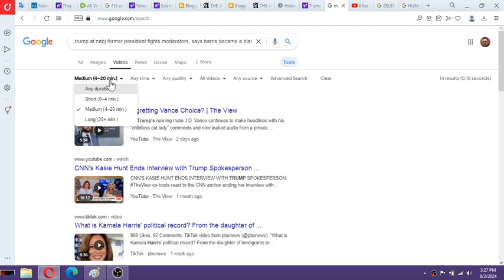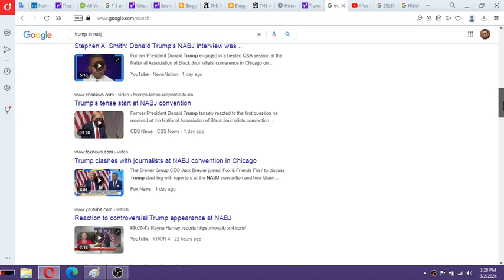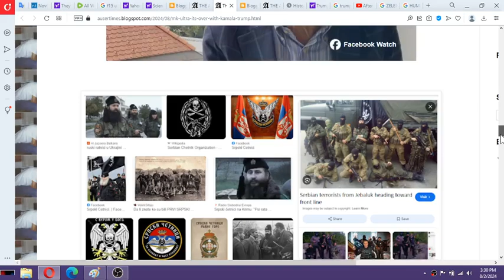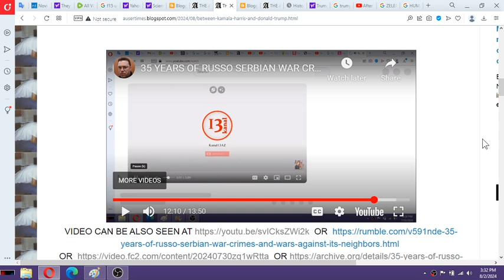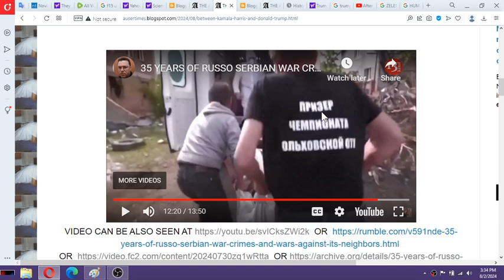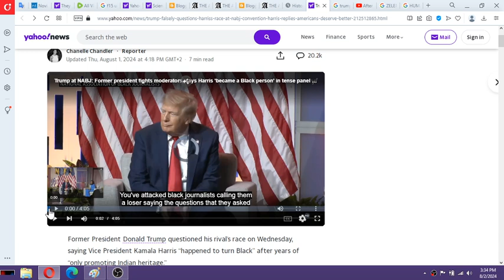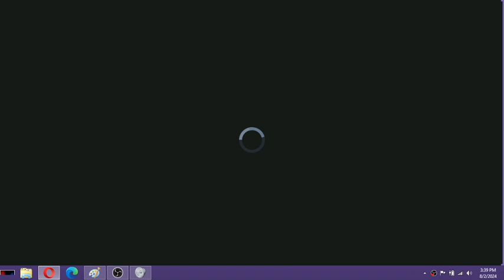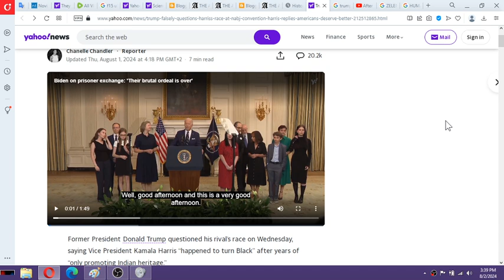AMERICAN PRESIDENTIAL RACE BITING TAKING A NEW SWING BUT NOT AS BLACK LIVES MATTER PLANED ON UNLESS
AMERICAN PRESIDENTIAL RACE BITING TAKING A NEW SWING BUT NOT AS BLACK LIVES MATTER PLANED ON UNLESS THOSE HAVE AGREEMENT WITH TRUMP AND REPUBLICANS DUE TO MY CASE